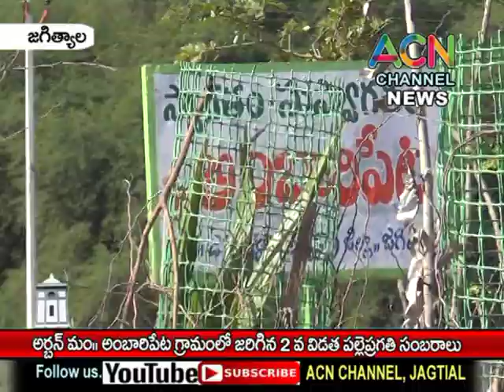జగిత్యాల : అర్బన్ మం. అంబారీపేట గ్రామంలో జరిగిన 2 వ విడత పల్లె ప్రగతి సంబరాలు